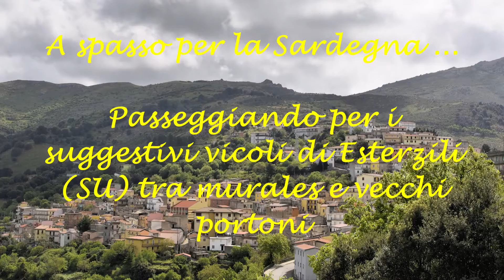Esterzili (SU), tra vicoli, murales e vecchi portoni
Piccolo e tradizionale centro di circa 650 abitanti sulle pendici del monte santa Vittoria, tra sud Sardegna, Barbagie e Ogliastra, nel centro-est dell’Isola; risplende per cultura, archeologia e buon cibo.
La tradizione agropastorale di Esterzili, oltre che dalla memoria dei più anziani, è testimoniata dai bellissimi murales dislocati nei vari angoli del paese.